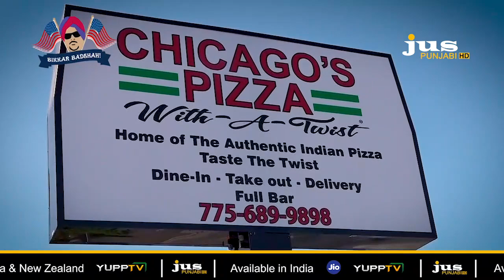BIKKAR BADSHAH || CHICAGO'S PIZZA ||VIRGINIA STREET RENO || JUS PUNJABI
BIKKAR BADSHAH || CHICAGO'S PIZZA ||VIRGINIA STREET
RENO || JUS PUNJABI